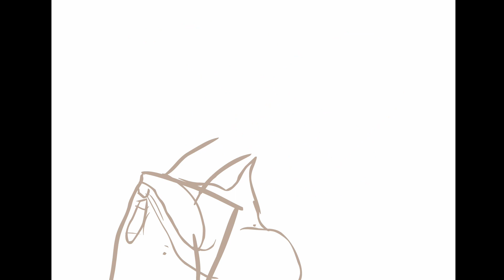choconugget swf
filename: choconugget.swf
visuals: Unknown (looking for source)
audio: Wir Sind Helden - Soundso (speed up version)

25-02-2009